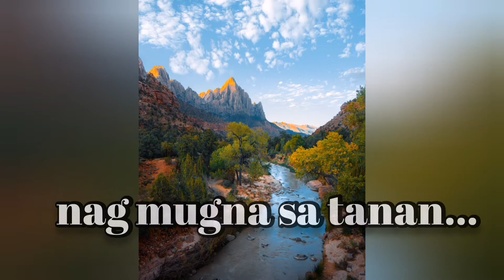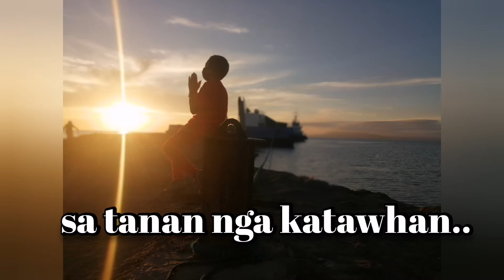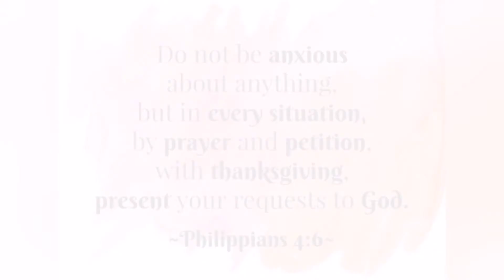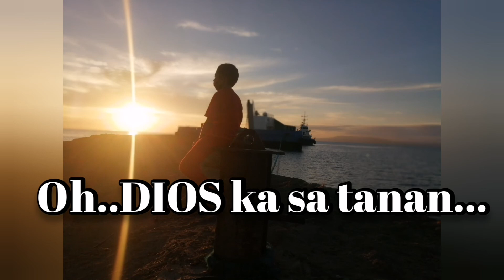DALAYGON KA by THE HOUSE OF LIGHT BAND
HE is really worthy to be praise..